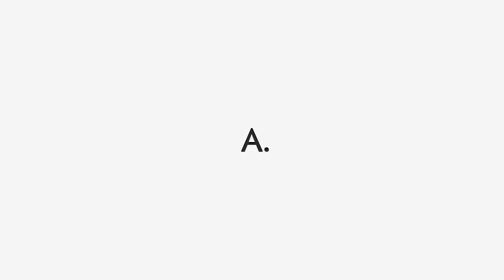J cole type beat ft. Kendrick Lamar - "Been Around"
J cole type beat ft. Kendrick Lamar - "Been Around" l Instrumental l Freestyle

instrumental
instrumentals
accent beats
been around